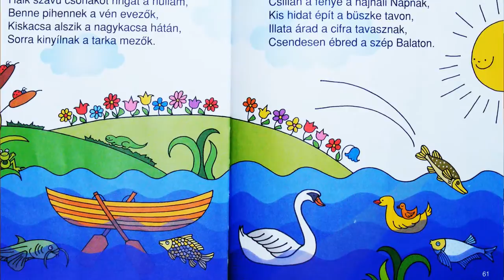2013-04-14 3. vers: Balaton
Bartos Erika Zakatoló könyvéből